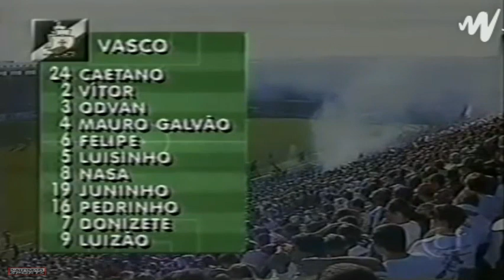Copa Libertadores 1998 {Quartas de Final} VASCO x GRÊMIO